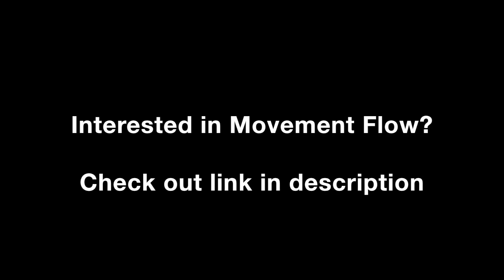Locomotion Movement Training (better than cardio)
Looking for a better way to make your body lean and muscular? Try Locomotion conditioning...

Locomotion Training is an incredible way to condition your body to be strong and mobile. It will also make you lean and muscular. Locomotion conditioning can be used by anyone from beginners to advanced athletes. My routine involves Basic crawling, frogger, duck walk, bear crawl, and monkey crawl.